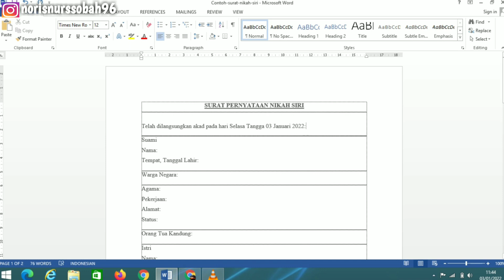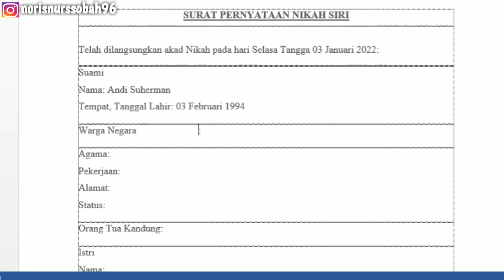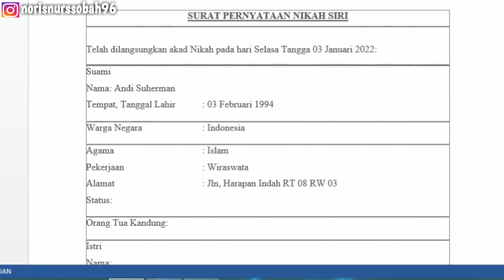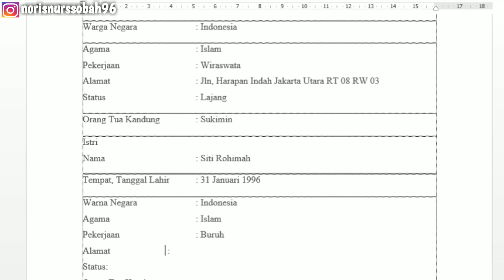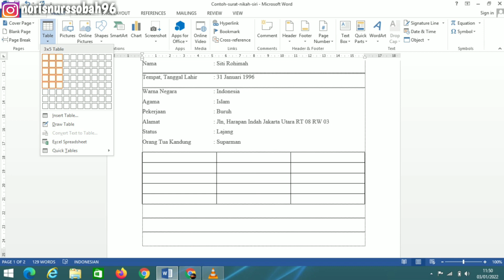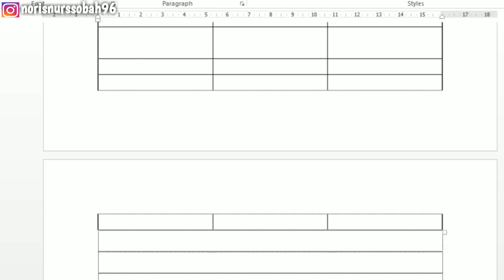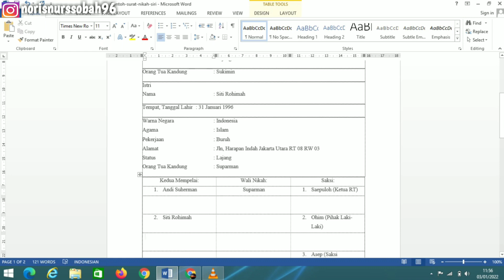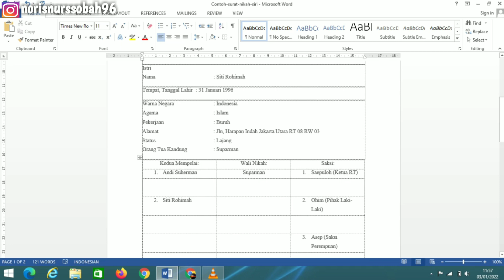Surat Pernyataan Nikah Siri Terbaru 2022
Berikut ini saya bagikan format surat pernyataan nikah siri atau surat keterangan nikah siri terbaru 2022, silahkan bisa di ketik di hp / Pc leptop dan bisa juga di tulis tangan surat pernyataan nikah siri asalkan terbaca dan hurupnya jelas, hal terpenting di dalam surat keterangan nikah siri itu adalah tertulis nama calon mempelai wanita dan laki laki yang akan melangsungkan akad pernikahan siri, serta nama wali, yang menikahkan dan yang bersaksi pada saat dilangsungkannya pernikahan siri tersebut, ingat pernikahan siri ini hanya berlaku dan SAH secara agama saja, tujuan dibuatkannya surat pernyataan nikah siri yaitu untuk pengurusan dokumen pencatatan sipil seperti kartu keluarga, dan akta kelahiran anak yang lahir dari pernikahan siri tersebut.